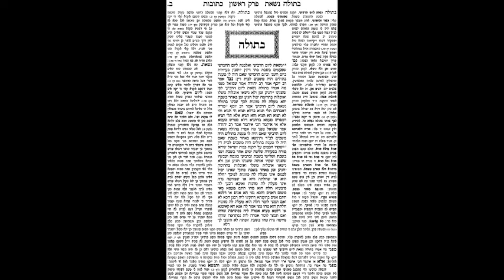Kesubos Daf 2